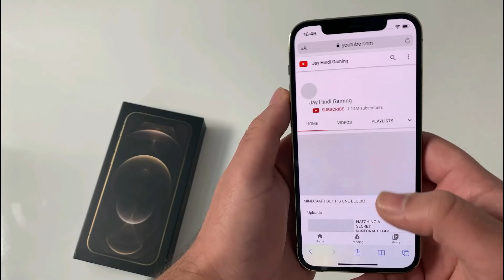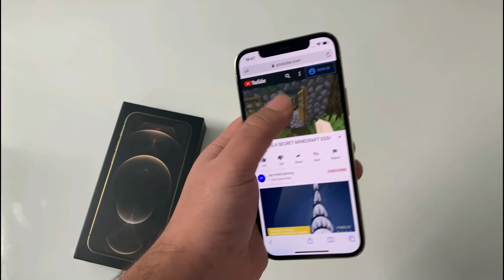You Lose You Buy IPHONE 12 | MINECRAFT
Hello guys, today video is in minecraft but we have an insane challenge. I am competing against My brother Meet in a lucky block race in minecraft in which we set a challenge of buying Iphone 12 Pro. As we get into the lucky block race, one of dies and finally buy the Iphone 12 pro.